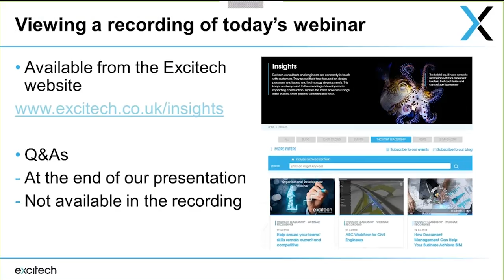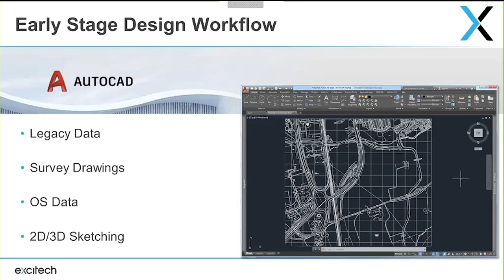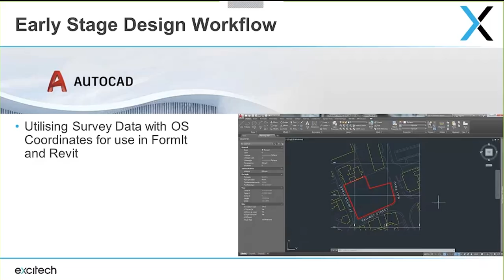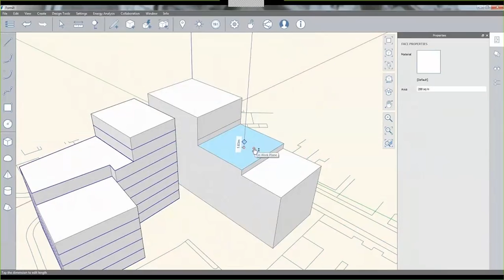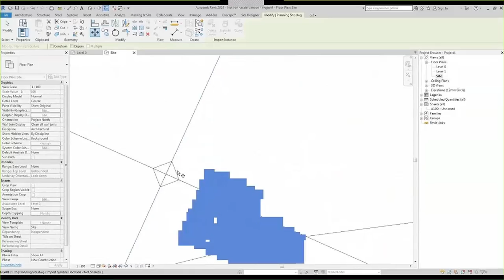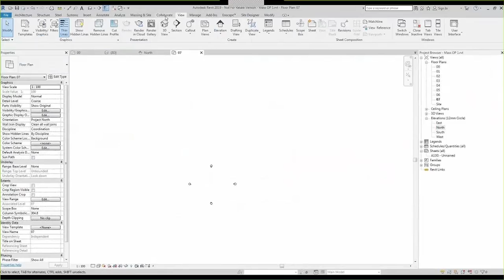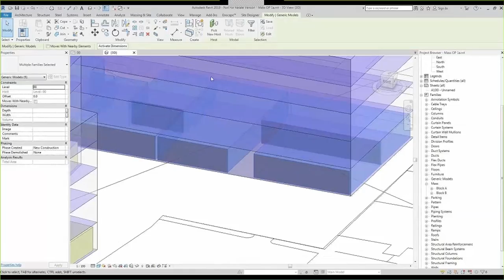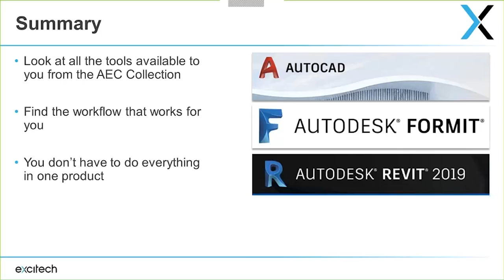AEC Collection Workflows for Architects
During this webinar, our Consultant Paul Grimston presented a workflow specifically designed for Architects which included the following products of the AEC Collection:

AutoCAD
FormIt
Revit

To watch the next webinar in the series - AEC Collection Workflows for Structural Engineers, please follow this

Learn more about Autodesk's AEC Collection by visiting our or calling us on 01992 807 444.